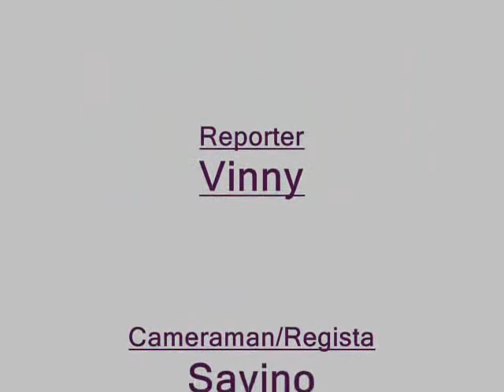Il Birillakkio e il suo mondo - 1x00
Prima puntata della serie "Il Birillakkio".

P.S. È del tutto improvvisato!

Due anni fa, è andato in onda su GXT, canale 146 sulla piattaforma Sky, tramite l'iniziativa del sito Komitiva!